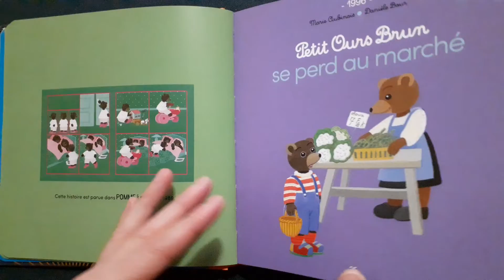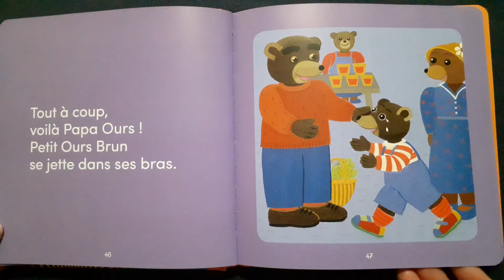Histoire pour enfants- Petit Ours Brun se perd au marché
Bayard Jeunesse